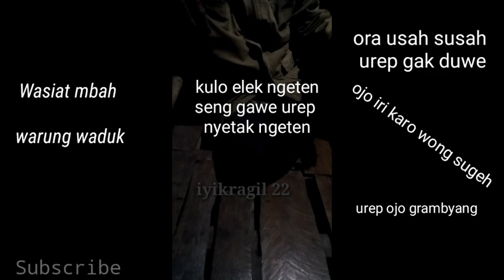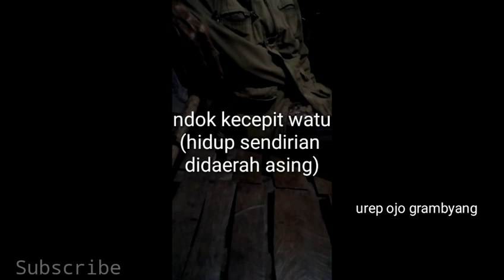Pesan/pepeling wong tuo jowo||urep ojo susah||urep seng rukun karo tonggone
Hidup susah jangan susah,  usahalah agar rezeki barokah.
  Hidup harus ruku dengan tetangga,  susungguhnya tetanggamu adalah saudara sejatimu
Urepojogawegelo wong liyo
  Gunakanlah dengan sebaiknya.